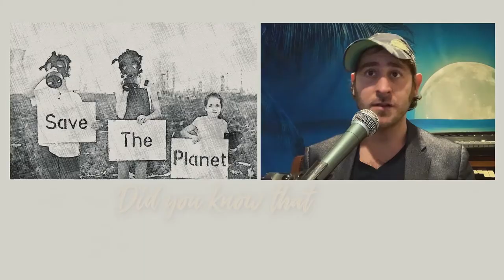Breathe Life from My Earth Songs by Lonnie Park and the Earth Band (Feat. Jon Samson)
This is the official "Breathe Life" video composed by Lonnie Park, Ricky Kej and Dominic D'Cruz from Lonnie's album My Earth Songs with lead vocal sung by recent Grammy winner Jon Samson. Accompanied by flutist Ron Korb and bawu and Irish Whistle with Lonnie Park and the Earth Band members, Lonnie Park (backing vocals and guitar) Ricky Kej (keyboards), Billy Golicki, guitars, London McDaniel (bass),  Jody Park, Missie Horton (backing vocals), Nate Horton (drums)
Produced & Written by Ricky Kej,  Lonnie Park, Jon Samson

All Arrangements, Programming: Lonnie Park
Songs Recorded, Mixed & Mastered by: Lonnie Park